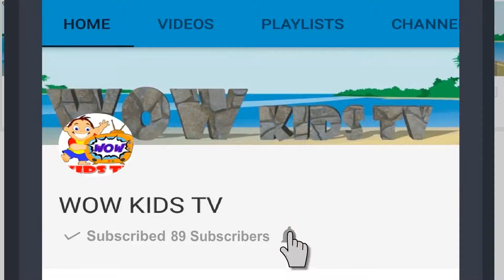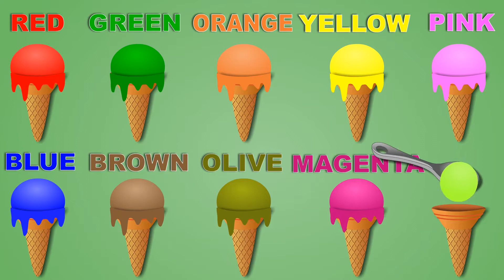Learn Colors with Ice-cream Cone kids, toddlers and children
Hello Kids learn colors with colorful Ice-cream Cone for kids, toddlers and children.  Just watch the video and you will learn new colors. Have fun.

Hope you like all my video and learn something out of it.